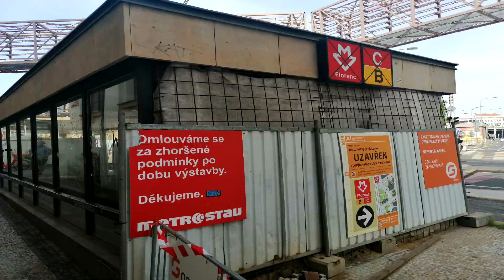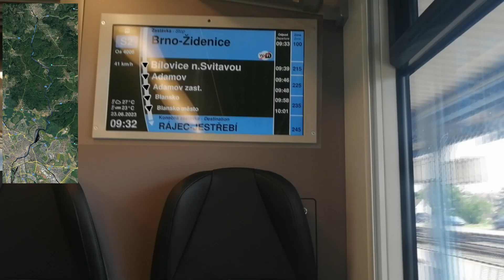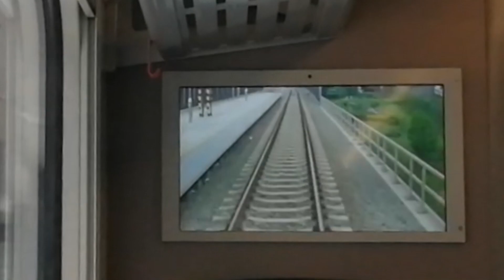POLAND TRIP 6 Odcinek 3 Przepaść Machcha i Jaskinia Punkevny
Etap niemiecki mojego Poland Tripu 6 jest już za mną. Jestem teraz w Czechach, a dokładniej w Brnie. z miejscem zamieszkania w Brnie też były związane pewne perypetie, Jednak moim głównym celem były Jaskinia Punkevny i Przepaść Macocha w Blańsku.